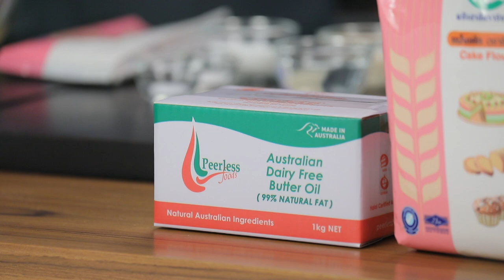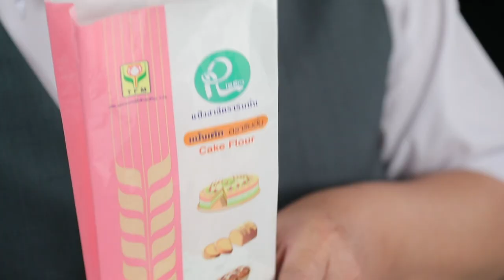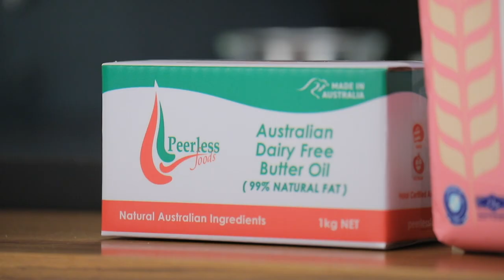ชิฟฟอนนมสด l Cooking Guru l EP.191